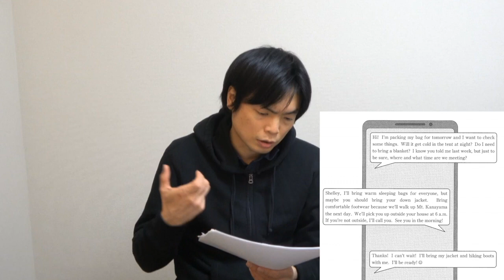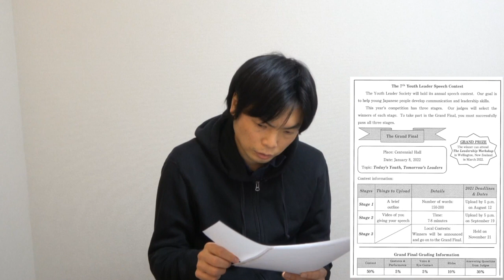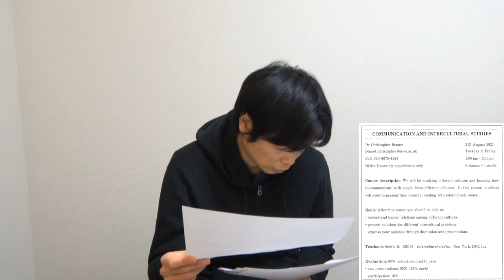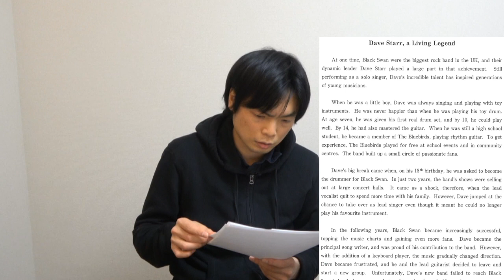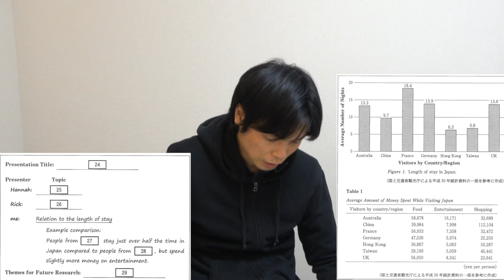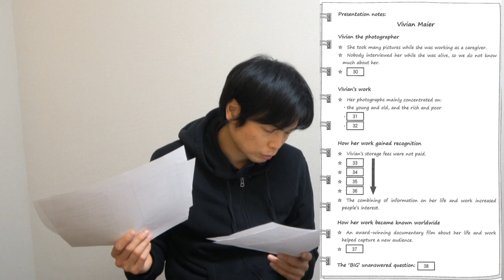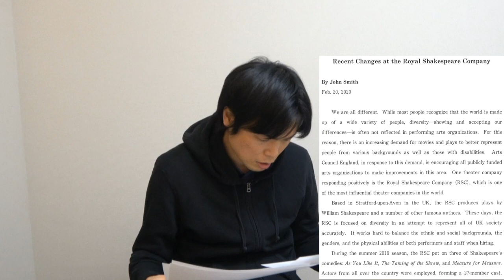【超簡単】共通テスト第2日程英語リーディング講評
共通テスト第1日程英語リーディング世界最速講評【激ムズ！照らし合わせ・推測がカギ】

共通テスト数学2B講評【簡単！基礎！】
youtu.be/awRdDYvCPMs